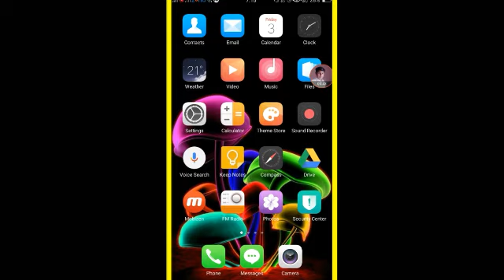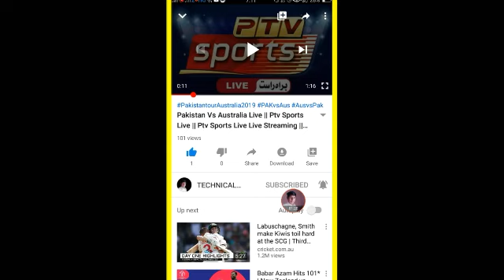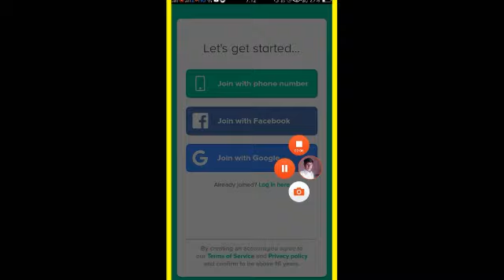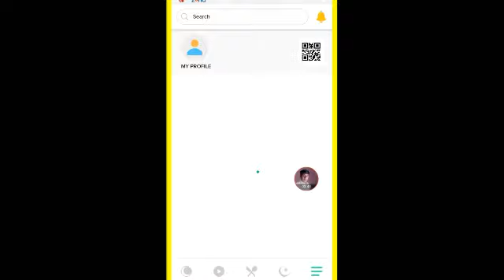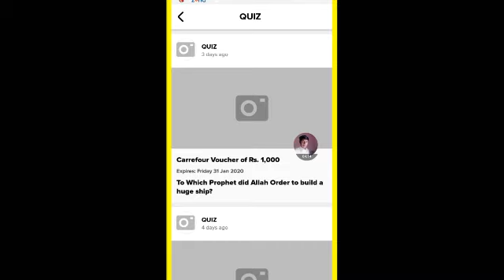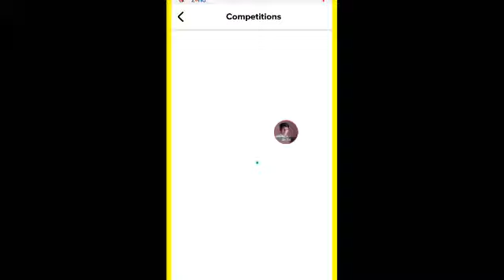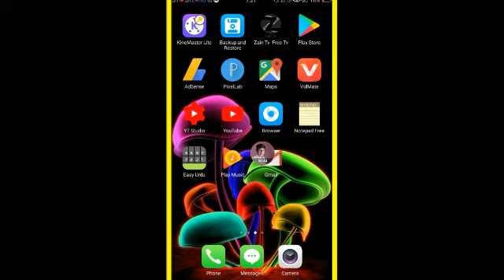How To Make Money Online In 2020 From Salam Planet || Salam Planet Earning App || Pk Tube Urdu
Link
* How to Online Earning  Daiwebsiteow To Eatechlline  Daily
* Earn Online
* Online Earn
* Online Earning